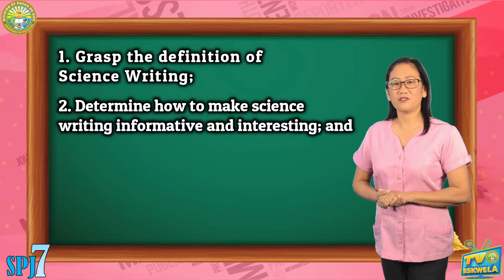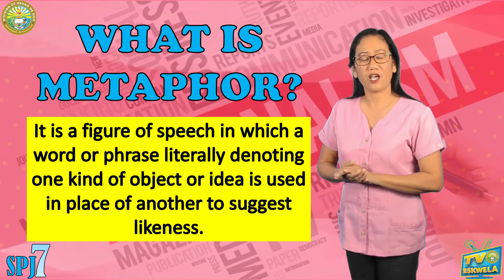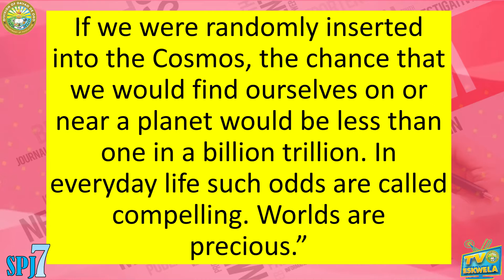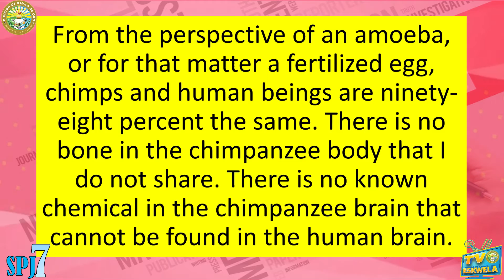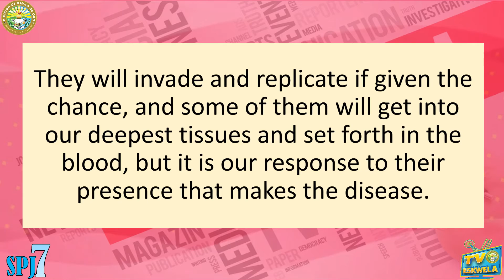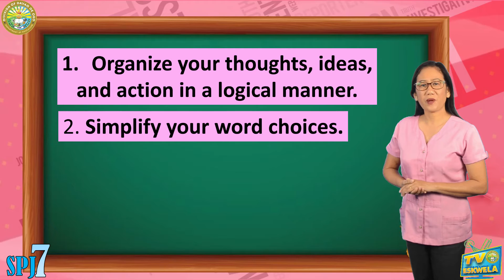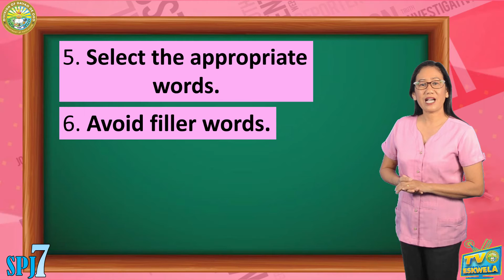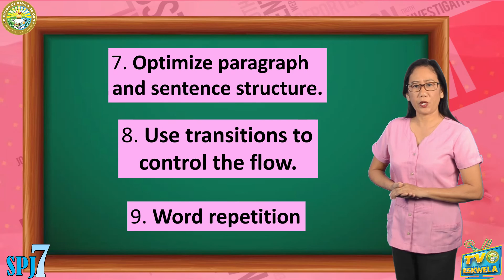SPJ 7: INFORMATIVE AND INTERESTING SCIENCE WRITING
TV Presenter: Gloria R. Abanilla
School: Compostela National High School, Compostela East Distric